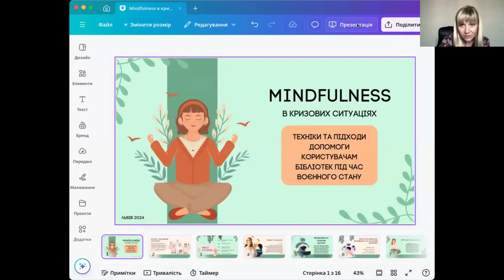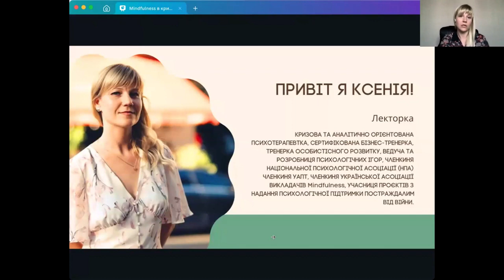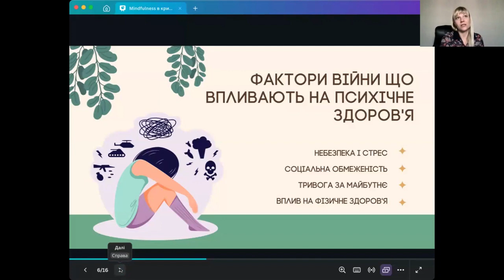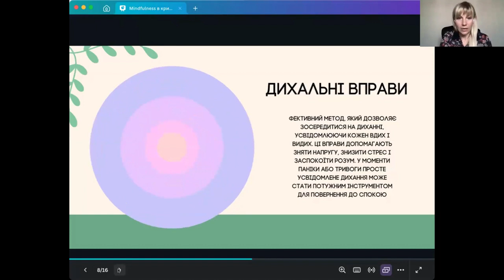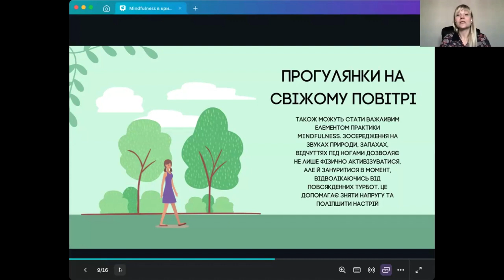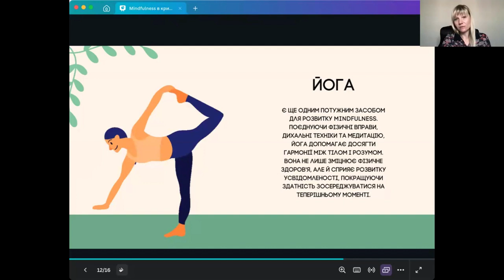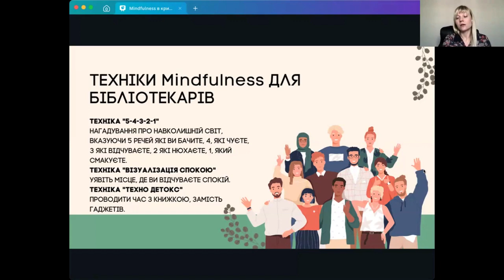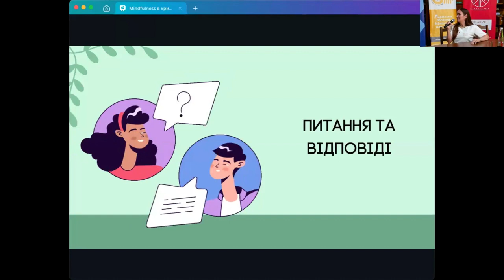Тренінг «Mindfulness в кризових ситуаціях: допомога користувачам бібліотек під час воєнного стану»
У партнерстві з Goethe-Institut в Україні
Модераторка:
Вікторія Польова, адміністративна координаторка Виконавчого офісу ВГО Українська бібліотечна асоціація
Тренерка:
Ксенія Кожевнікова, кризова та аналітично орієнтована психотерапевтка, сертифікована бізнес-тренерка, тренерка особистісного розвитку, ведуча та розробниця психологічних ігор, членкиня Національної психологічної асоціації (НПА), членкиня УАПТ, членкиня Української асоціації викладачів Mindfulness, учасниця проєктів з надання психологічної підтримки постраждалим від війни.